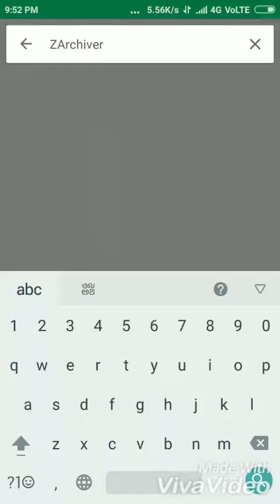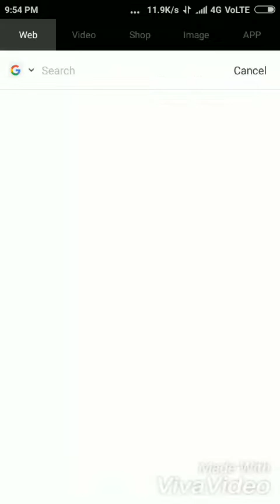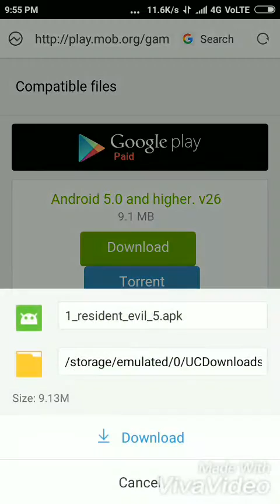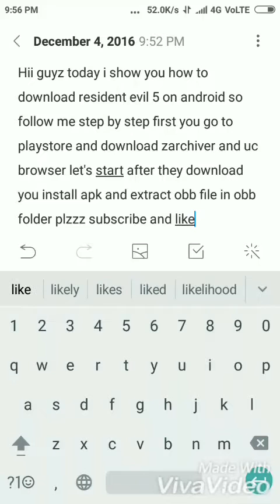How to download resident evil 5 on Android